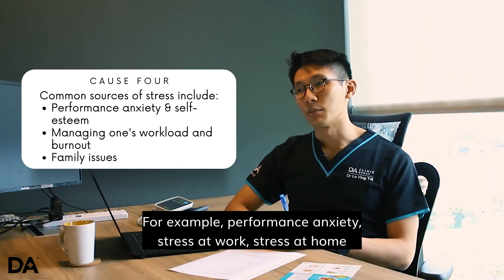Ask a Doctor: Causes of Erectile Dysfunction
Why do some men suffer from erectile dysfunction? We speak to Dr Lo Ying Tai to better understand the causes of ED and what we can do to minimise our risk.